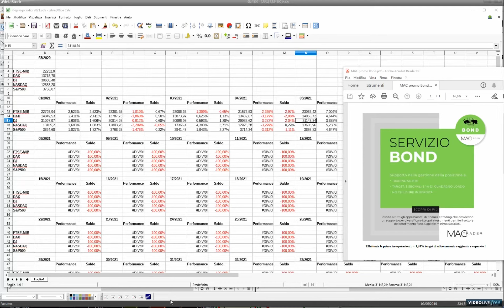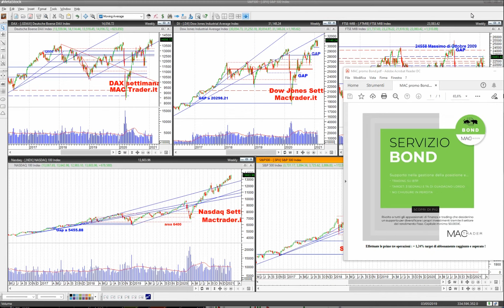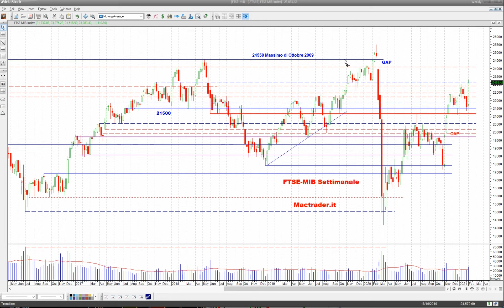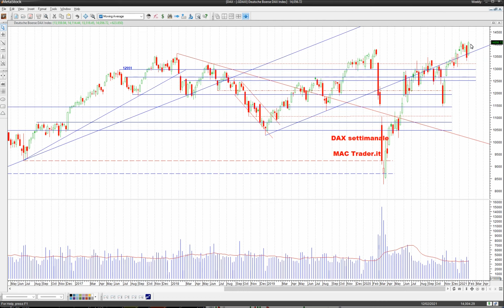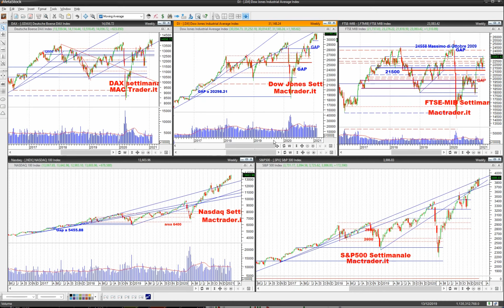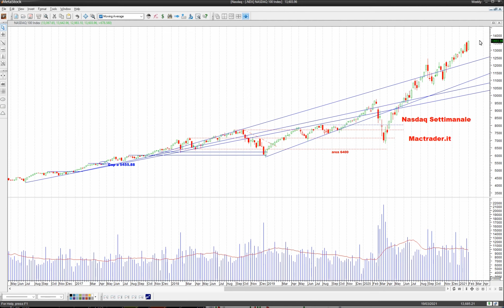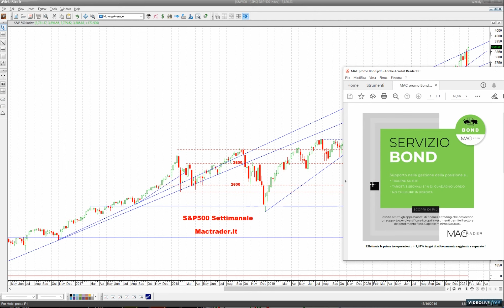📈 ANALISI SETTIMANALE dei principali mercati finanziari [chiusura 05 febbraio 2021]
ANALISI SETTIMANALE Chiusura del 05/02/2021
Si è chiusa una settimana con ottime performance per i listini azionari che ha decisamente ribaltato la situazione rispetto alla scorsa ottava cancellandone di fatto la valenza. Tutti i listini hanno chiuso sui massimi annuali e sono ben impostati per proseguire il rialzo.

🇮🇹 La performance di Piazza Affari è naturalmente legata al nome del presidente incaricato Draghi

🇩🇪 Bella la candela disegnata sul grafico del Dax

🇺🇸 Solo il Dow Jones non registra un nuovo massimo storico

🖥 Leggi l'analisi settimanale completa qui: mactrader.it/analisi-mercati-6-febbraio-2021